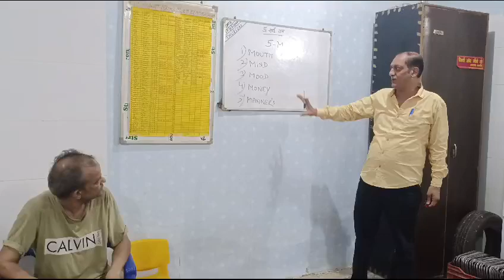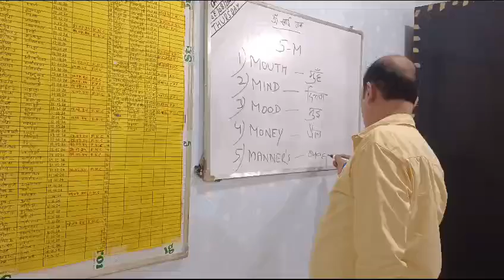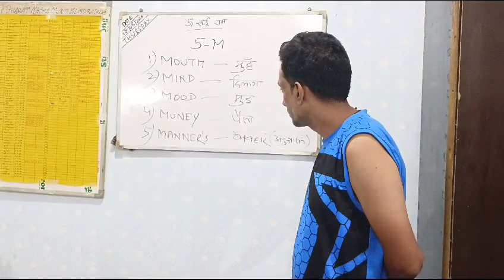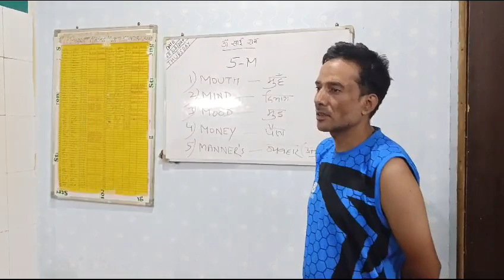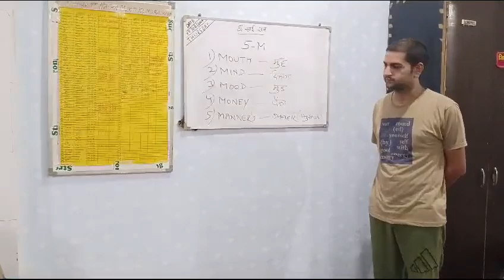Now bharat nasamkudi kendra 9250757662 9560579108 coolgadgets bestnashamuktikendra gadgets #